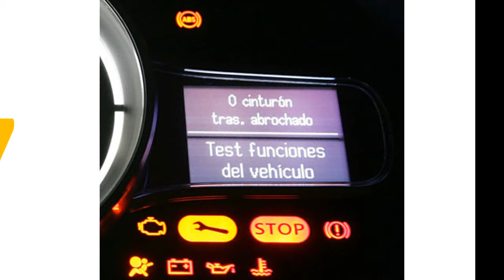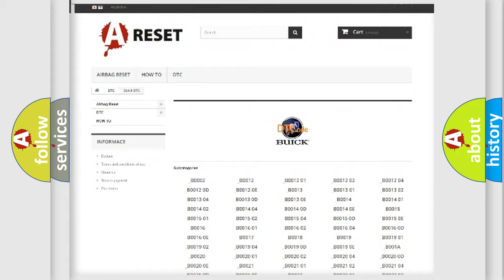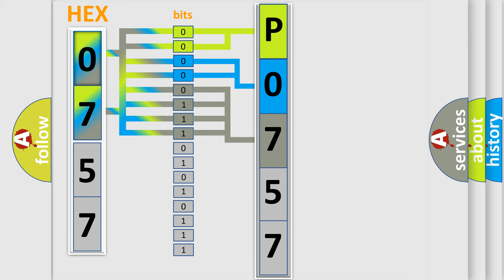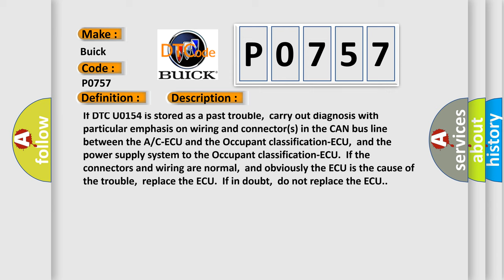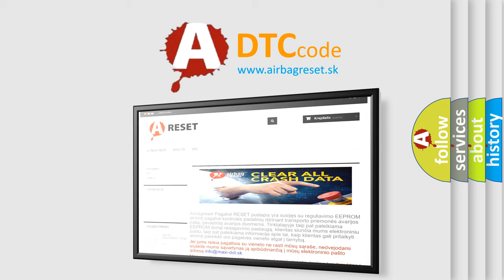DTC Buick P0757 Short Explanation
Contents:
0:21 Basic DTC analysis according to OBD2 protocol standard.
1:48 Insight into programming
2:58 A diagnostically understandable description of the Diagnostic Trouble Code
3:05 Basic error definition

Make:
Buick
Code:
P0757
Definition:
Occupant Classification-ECU Time-Out
Description:
The A or C-ECU receives the air conditioning control-related signals from the occupant classification-ECU via the CAN bus lines.If any of the air conditioning control-related signals from the occupant classification-ECU cannot be received,the diagnostic trouble code U0154 is stored. Current trouble: Connector(s) or wiring harness in the CAN bus lines between the Occupant classification-ECU and the A or C-ECU,the power supply system to the Occupant classification-ECU,the Occupant classification-ECU itself,or the A or C-ECU may be defective. Past trouble: If DTC U0154 is stored as a past trouble,carry out diagnosis with particular emphasis on wiring and connector(s) in the CAN bus line between the A or C-ECU and the Occupant classification-ECU,and the power supply system to the Occupant classification-ECU.If the connectors and wiring are normal,and obviously the ECU is the cause of the trouble,replace the ECU.If in doubt,do not replace the ECU.
Cause:
 Malfunction of the Occupant classification-ECU Malfunction of the A or C-ECU Damaged harness wires and connectors